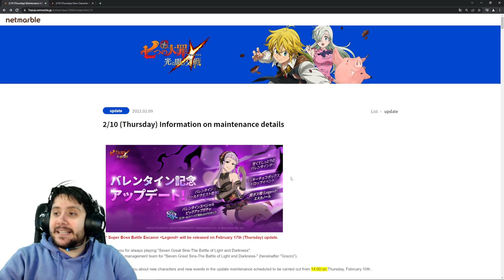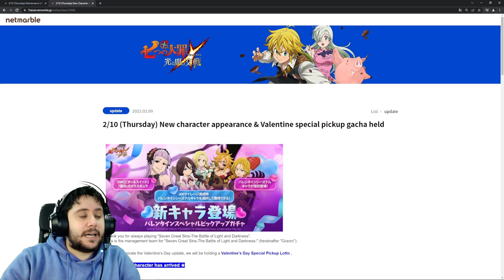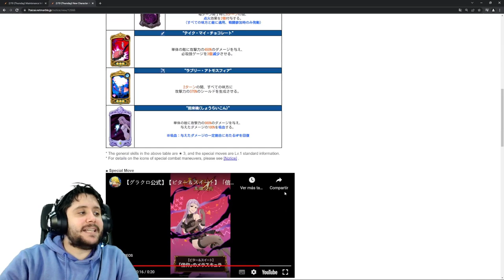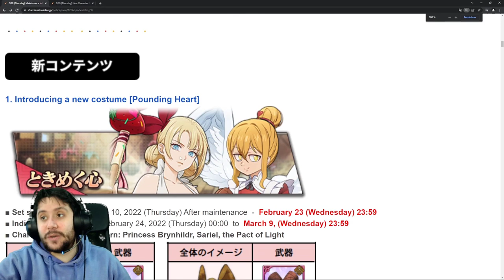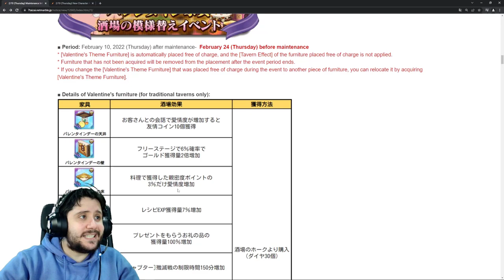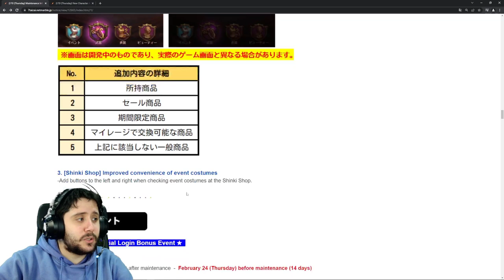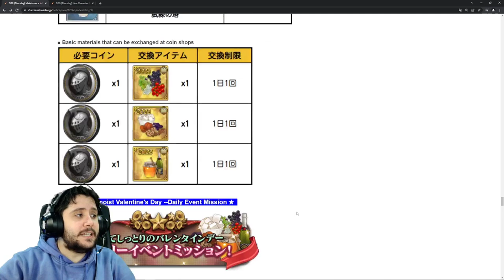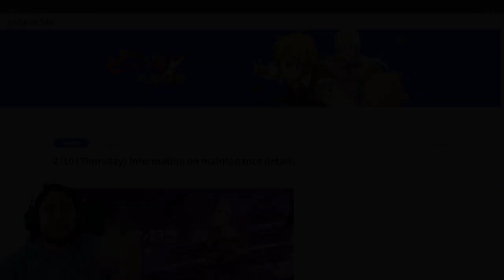SAN VALENTÍN PEGA DURO CON LA NUEVA MELASCULA! | 7DS Grand Cross